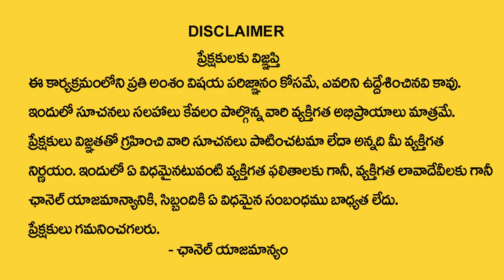ధనస్సురాశి వారికి ఫిబ్రవరి 10 తర్వాత 100% జరిగిదే ఇదే | Dhanussu rasi | Kothapalli Suresh Sharma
Watch Now ► ధనస్సురాశి  వారికి ఫిబ్రవరి 10 తర్వాత 100% జరిగిదే ఇదే | Dhanussu rasi  | Kothapalli Suresh Sharma